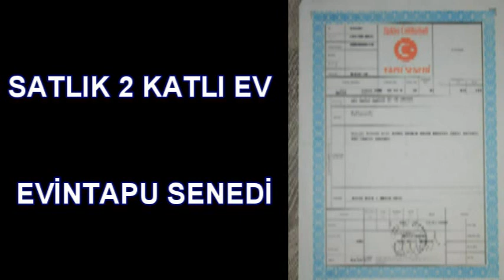Çayözü Köyü Tanıtımı 7.Bölüm